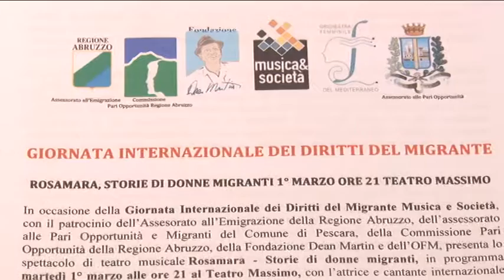Giornata del migrante. Spettacolo al Massimo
Il 1 marzo in occasione della Giornata del Migrante si terrà uno spettacolo al Cinema Teatro Massimo organizzato dalla Fondazione Dean Martin